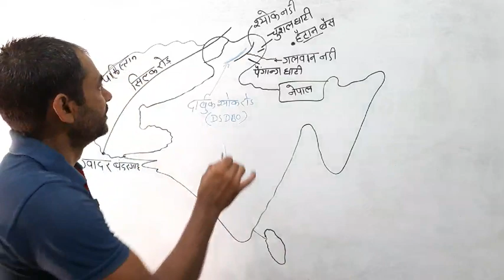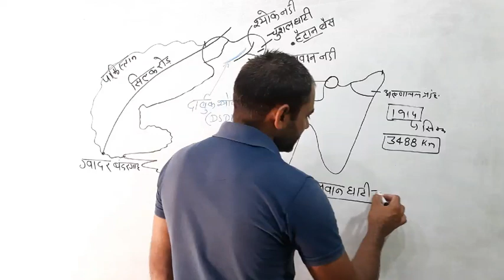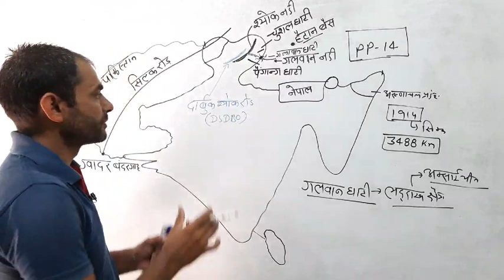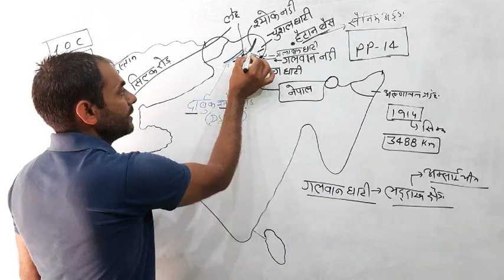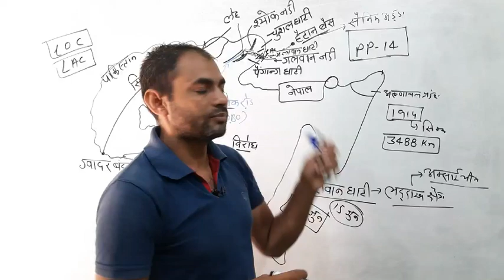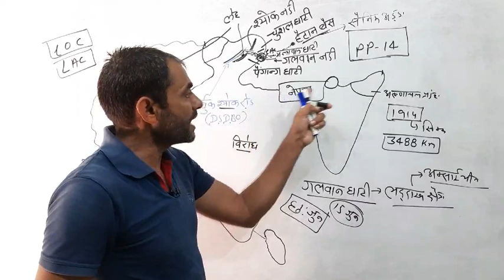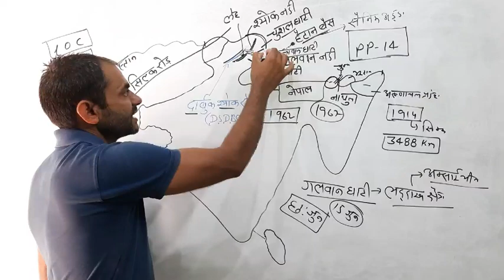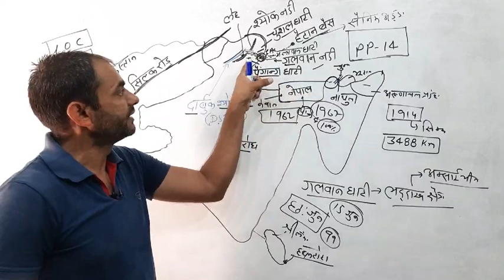गलवान घाटी की भौगोलिक स्थिति :- समझो क्या है गलवान विवाद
दोस्तों आज के वीडियो मेंहमने गलवान घाटी की भौगोलिक स्थिति वह वहां पर उत्पन्न हुए विवाद के बारे में परिचर्चा की है।